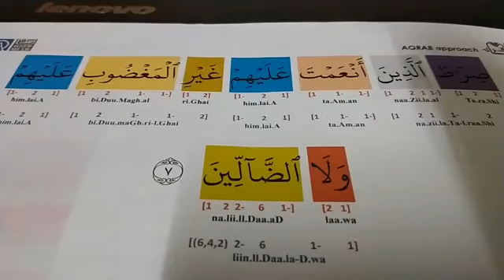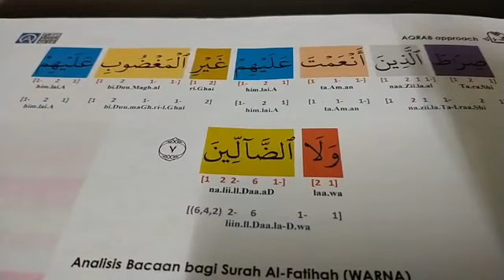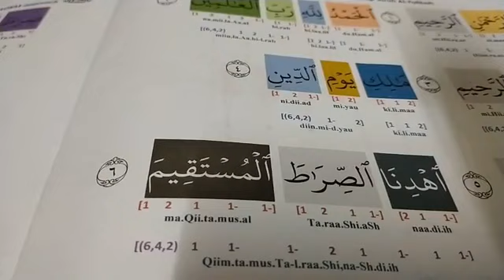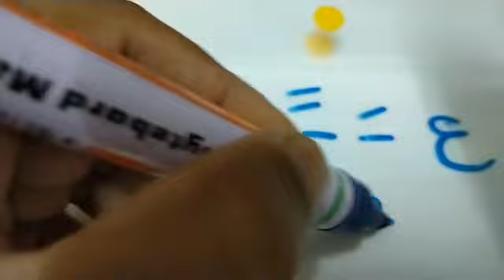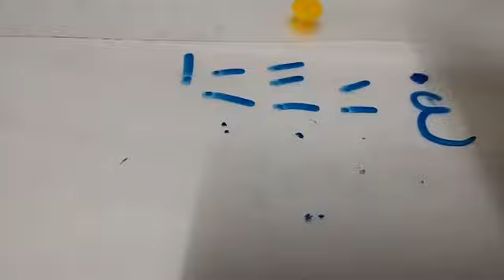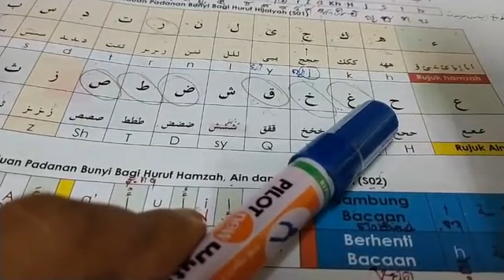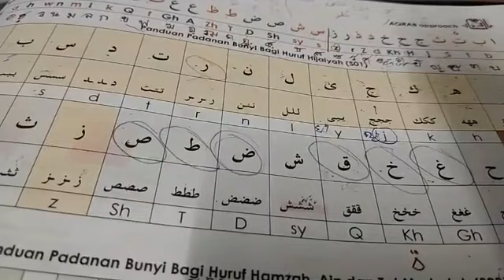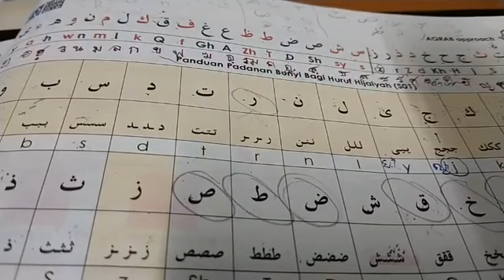EP28 161220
Aqrab Approach 6ขั้นตอนง่ายๆในการเรียนอัลกุรอ่าน สดทางช่องเพจ Assyifa TV ทุกเช้าเวลา 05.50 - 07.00 น.